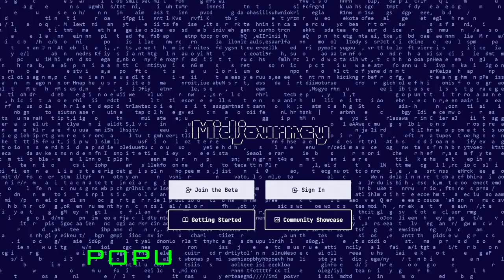CreateAI.Online Trailer | Midjourney | Stable Diffusion | AI Art | Machine Learning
I am a cross media artist and media professional and this is the CreateAI.Online Channel Trailer. A glimpse of what you can expect to see on this YT Channel: AI art showcases, tutorials for various AI tools, not only for image generation, style guides and more. Learn how you can use AI tools today to improve and speed up your creative workflow within different media genres. Be inspired and inspire!

Constructive feedback is always welcome, no trolling, bashing, flaming or otherwise inappropriate behavior allowed within the comments on this channel!